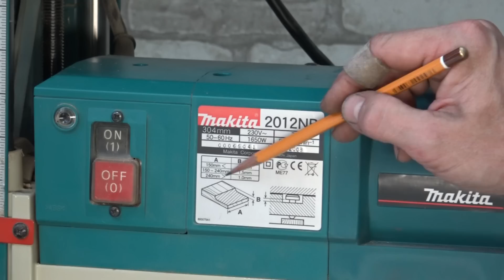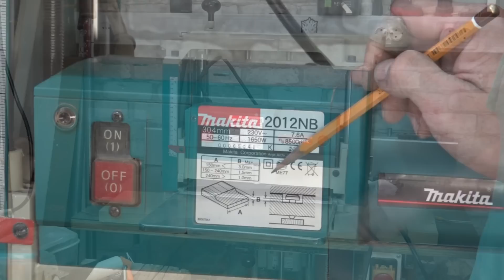Подробный обзор рейсмуса Makita 2012NB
Рейсмус или рейсмусный станок - один из основных, без которого не обходится ни одна столярная мастерская. Основная его задача - калибровка по толщине. Строгание досок происходит относительно базовой поверхности. Макита 2012 - один из самых надежных рейсмусов, хотя не лишен своих недостатков. Он имеет свои конструктивные особенности, например, цепной привод автоподачи одной цепью, что является большим минусом. Также в нем отсутствует защита от обратного удара.
Рейсмус имеет полиуретановые валы автоподачи, а также строгальный вал, на который установлены узкие строгальные ножи. Раструб пылеотвода имеет нестандартный диаметр.

На моем канале Heartwood (Хартвуд) вы также найдете столярные мастер-классы, обзоры инструмента, обучающие видео.

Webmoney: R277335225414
Сбербанк 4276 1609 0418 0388 Мои дополнительные официальные ресурсы: